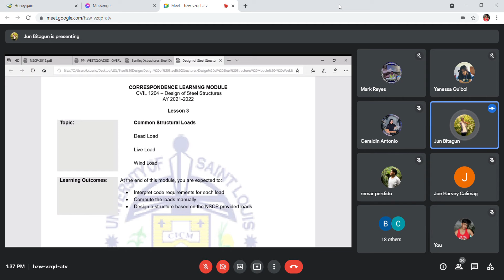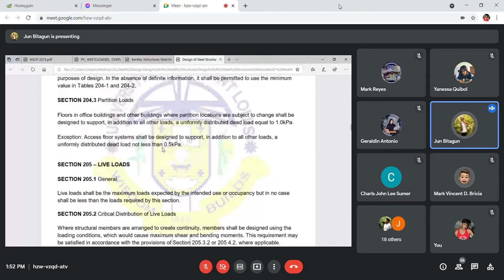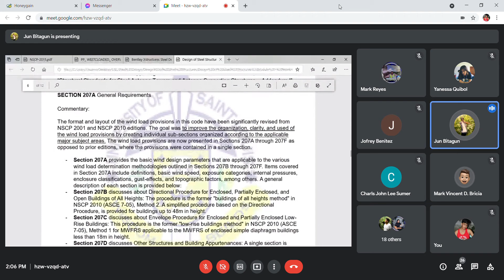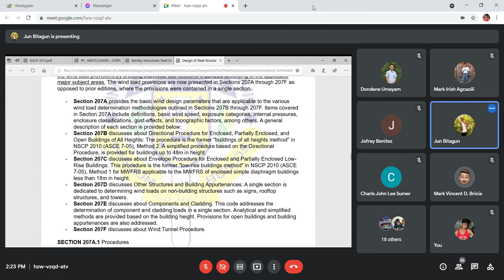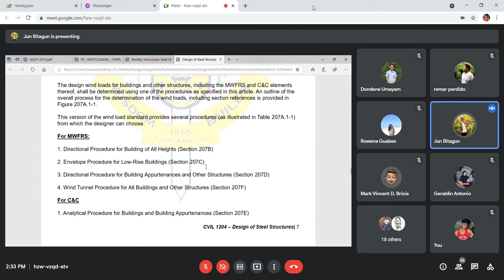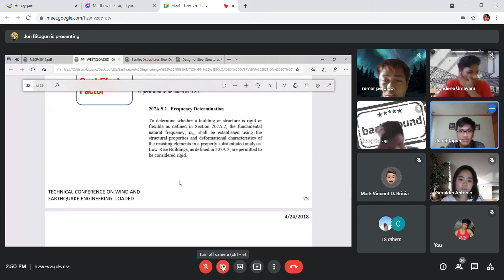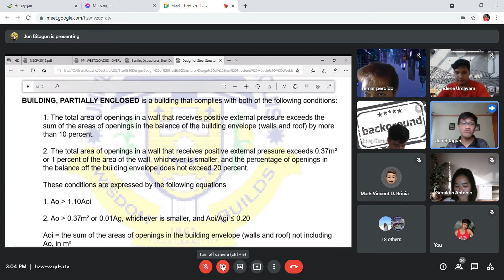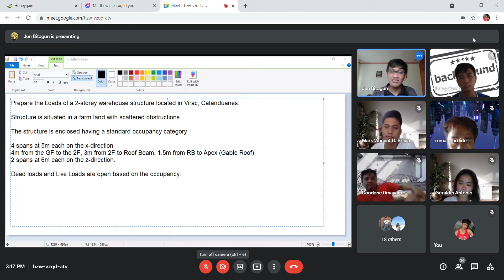Design of Steel Structure Sept 01 2021